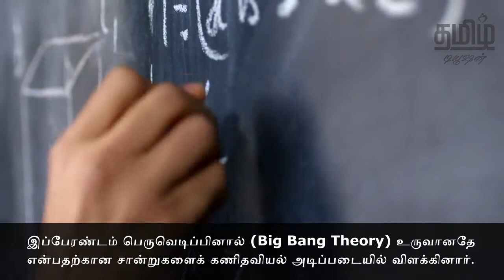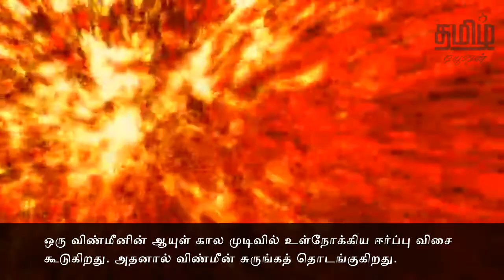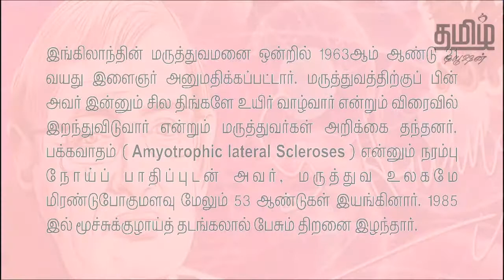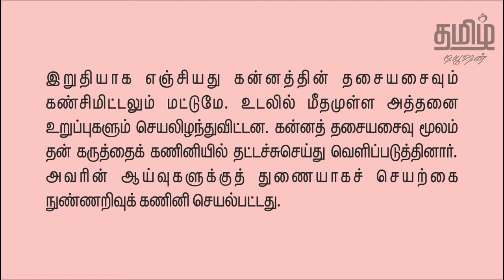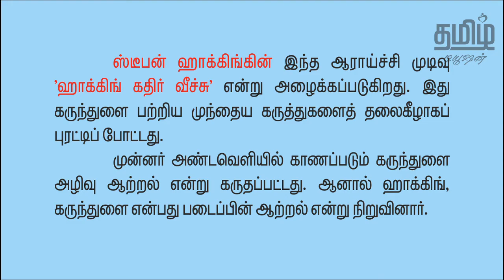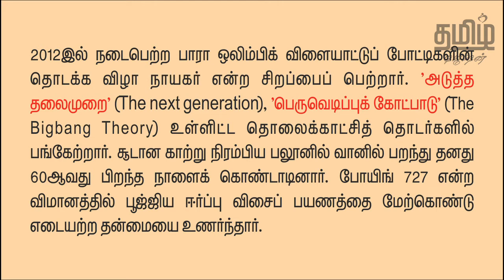10th TAMIL - விண்ணை தாண்டிய தன்னம்பிக்கை - UNIT 4 - NEW BOOK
10th STD - UNIT 4 - VINNAI THANDIYA THANNAMIKAI is fully explained in this video.

பத்தாம் வகுப்பு தமிழ் பாடம் - Unit 5 - விண்ணை தாண்டிய தன்னம்பிக்கை, இந்த காணொளியில் கொடுக்கப்பட்டுள்ளது.